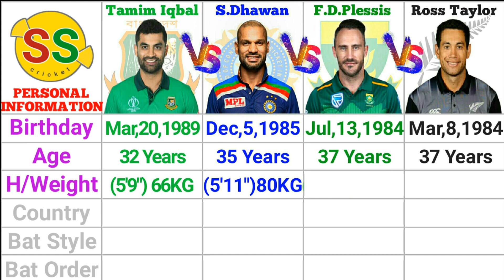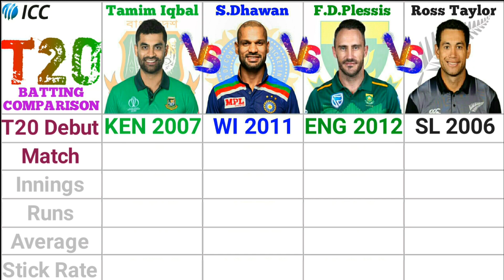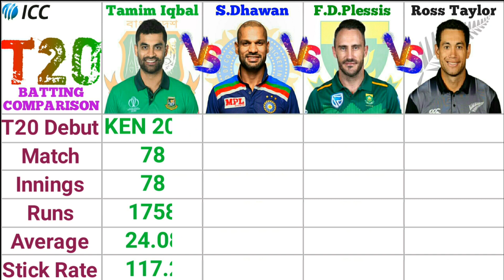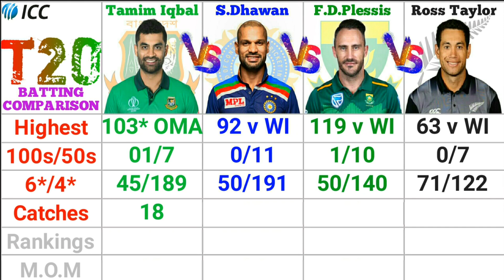Tamim Iqbal vs Shikhar Dhawan vs Faf du Plessis vs Ross Taylor - Batting Comparison | SScricket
Voice & Edited :- Susmit Sarkar

Watching The Full Videos
And
Thanks For SScricket Or Susmit Sarkar